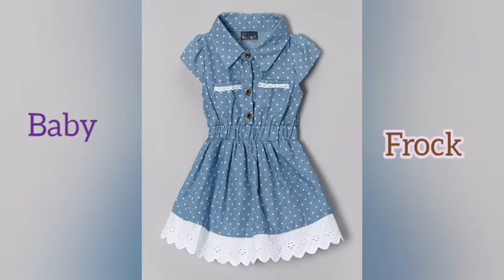New Simple Baby Frock Design...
Simple Baby Frock Design...